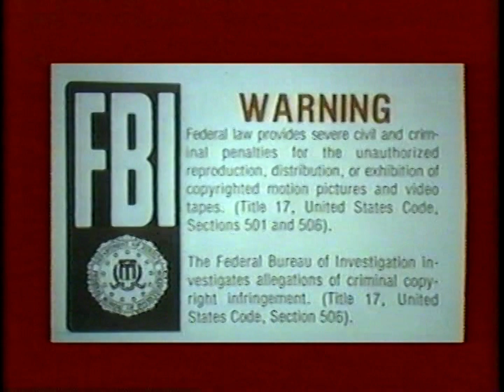Opening and Closing to California Suite 1981 VHS [True HQ; 1080p60]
Distributor: Columbia Pictures Home Entertainment [Columbia Pictures Industries, Inc. | Rastar Films, Inc.] | First pressing [comes in a flip door packaging with the red border and blue torch lady/sunburst print logo] | Catalog number: VH10123E | Duplicated by Magnetic Video Corporation ["MAG 1" is carved on the back side of the videocassette, as well as a circled white "114" sticker stamped on the back] | Printings: N/A [side label] | Released : March 1981

Synopsis:
Based on the Broadway play of the same name, "California Suite" is about several men and women who have arrived over at the Beverly Hills Hotel for diverse reasons and who all must confront some rather amusing personal dilemmas.

Opening:
1. 1976 Columbia Pictures logo [the "Sunburst" logo]
2. First few seconds of the film

Closing:
1. Final few seconds of the film
2. "From Rastar"
3. Motion Picture Association of America (MPAA) "PG" rating screen [the white stripe on a blue background]
4. FBI Warning screen [1979 version; cuts in from the MPAA "PG" rating screen]